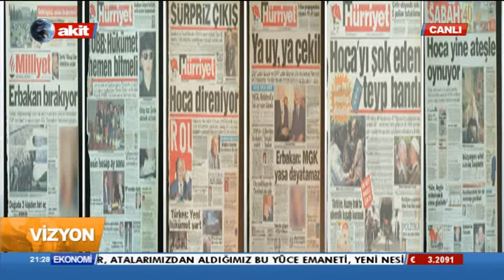Vizyon "Koalisyon istikrar getirir mi?" 28.10.2015